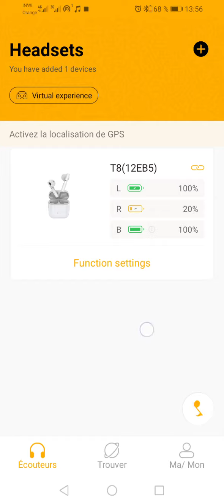13 juillet 2021